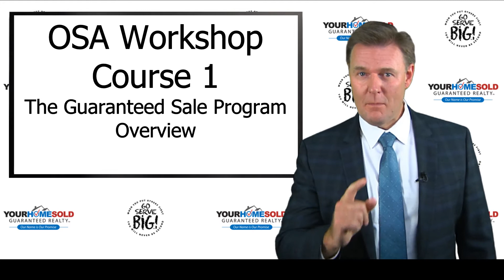Guaranteed Sales Program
Your Home Sold Guaranteed Realty - Guaranteed Sales Program